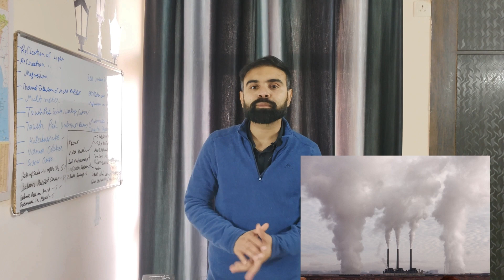A Solution to the Air pollution | How to survive in Delhi's Pollution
@thelastnightrevision  One of the best solution to encounter Delhi's pollution and breathing pure air